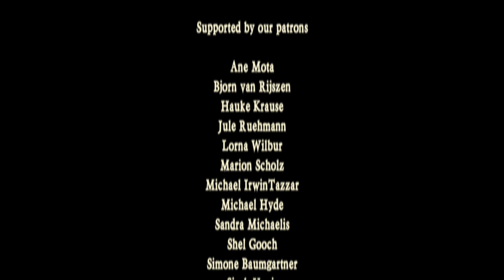"Home Is Where My Friends Are" at William's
Welcome to my house and my kitchen!

While the meat is simmering, we are playing a song for you, written by me: Home is where my friends are

"Welcome at my place.

To give you an impression about the way I live and my music. This is the first song we'll start with.
It's "Home Is Where My Friends Are.

At my journey in Oldenburg in Germany, I heard this song in a pub were I was playing. I tried to make a copy of that song. But I didn't knew the lyrics. I didn't knew the chords. So I just made up my own song of it.

And it became "Home Is Where My Friends Are"

William from Rapalje

- - - TITLE - - -